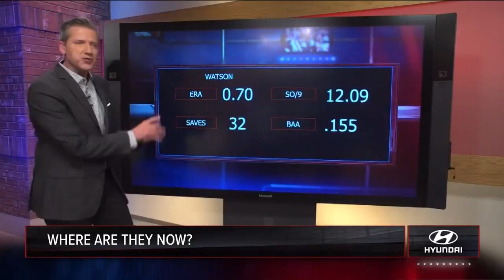Where are they now? Former Astros pitcher Felipe Paulino is dealing for the Sugar Land Skeeters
Nearly eight years after throwing his last pitch for the Astros, 34-year-old Felipe Paulino is now reinventing himself in the Atlantic League, moving from starter to closer. He's now one of the best in baseball, at any level.